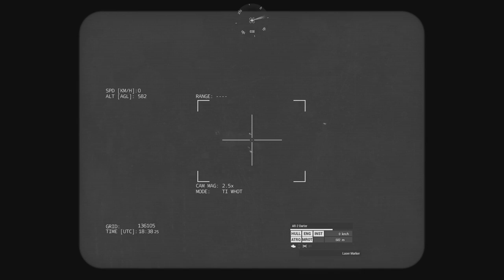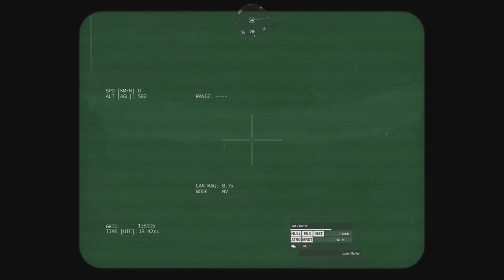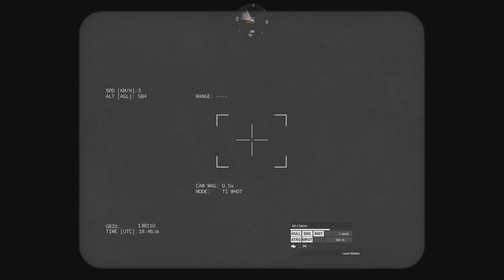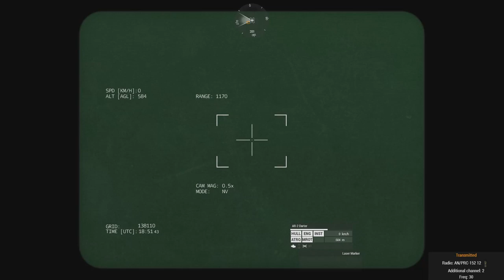Operation Screwdriver - ArmA 3 US Navy SEAL Gameplay - Liru as Zeus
The SEAL team is still in Tanoa and up to some mischief. With special guest Liru Zeusing!

On Comms:
Stalker 1: Drumheller, Hammersmain, Rada
Stalker 2: Brewer
Stalker 3: Shundo

Are you a YouTube Creator and looking for a network to join? I highly recommend Curse/Union for Gamers if you qualify. Great terms(90% pay) and no lock-in contract

-FAQ:

A: i7 6700k, Geforce GTX 970, 16 gigs of ram, 250 gig SSD, 500 gig SSD

A:  OBS for video and system audio; Audacity for personal audio.

For SF missions: VSM Gear, TRYK Gear,  MOCAP Melee mod, MCC, Robert Hammer Pistols, and a variety of ArmA community maps.

I am no longer using any iteration of JSRS due to the problems it causes on servers. It was discovered in Feb 2015 that all versions of JSRS for the past 4 years have been causing massive amounts of errors on dedicated servers so it has stopped being used and I don't use another sound mod. This includes JSRS Lite.

Q: Why don't you do X when you Zeus?
A: I Zeus by a very strict set of guidelines set forth by my ArmA unit to maximize the fun of the people in the mission for whom I am Zeusing. The goal is fun, not punishment. I don't need a hundred Monday morning quarterbacks telling me "what I should have done" or "how I would have done it" or "how this other person does it". All I need is for my guys to say they had fun at the end of the mission and I know I did it right.